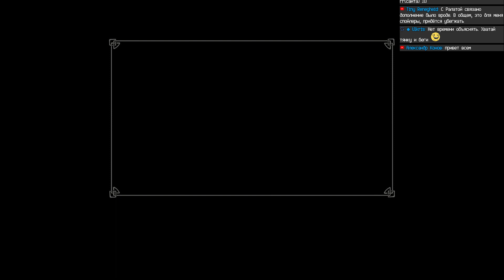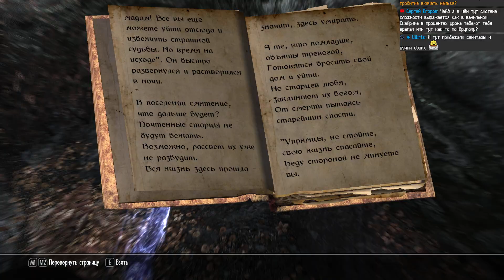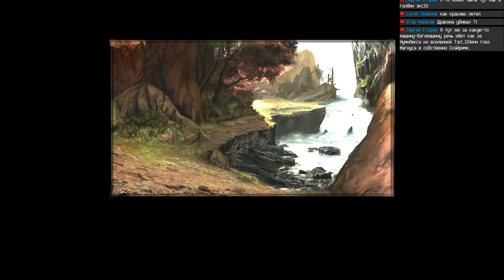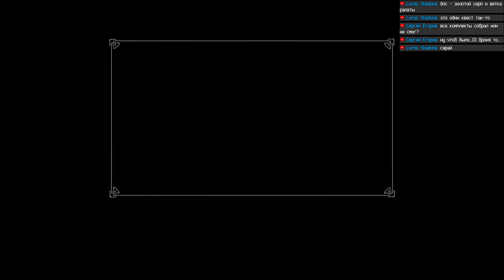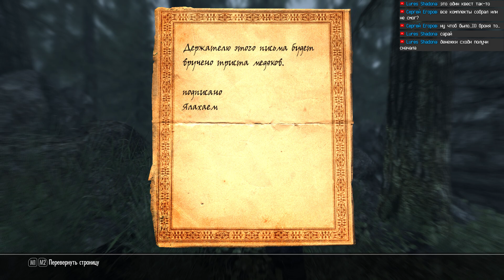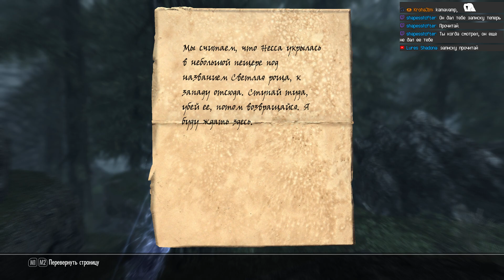Прохождение: Enderal: Forgotten Stories (Ep 6) Апофеоз и Ралаиты